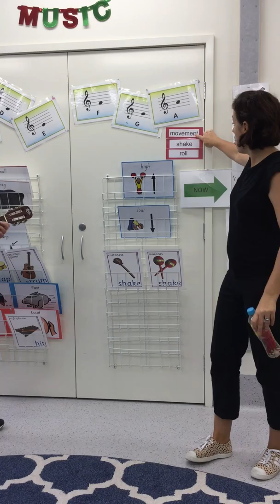Shaker Song 3 Stop, Go, High, Low, Roll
Sung by Kym and Narelle